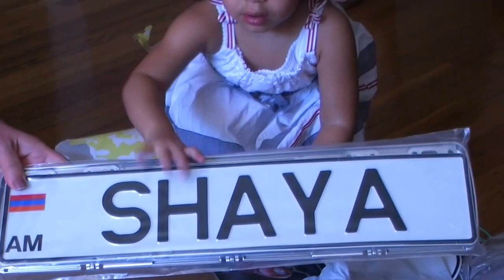Shaya and Liam Fodulyan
Շայա և Լիամ Ֆոդուլյան

2013.